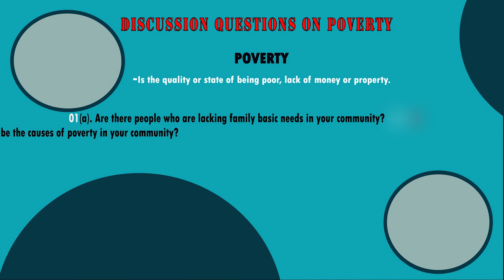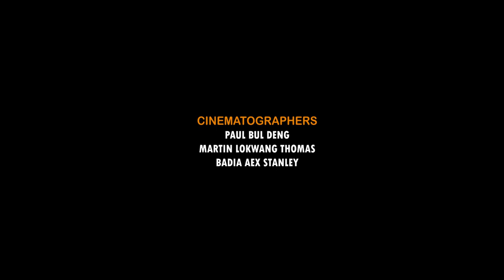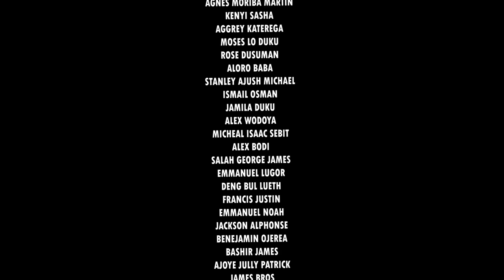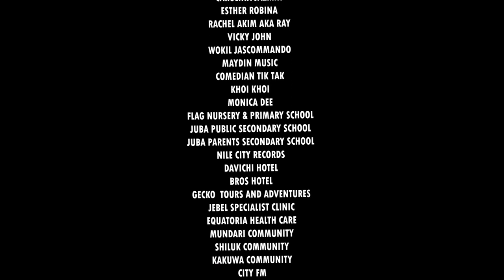Girl's Right Series S01Ep01 (Poverty) 1st South Sudanese Series 16/12/2022.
This episode elaborates more on issues cause by poverty to people in Africa, how it affects their lives and what they thought is an appropriate solution to it.